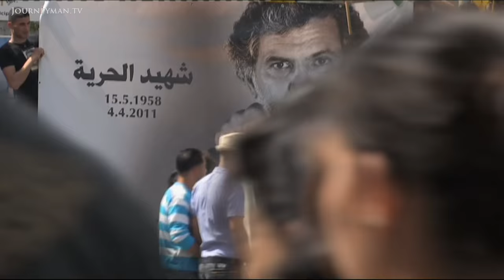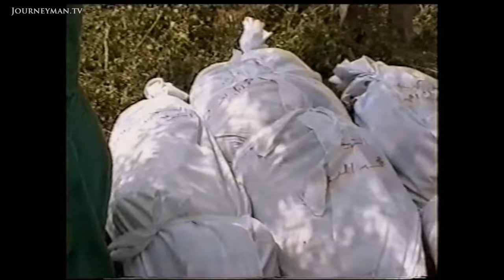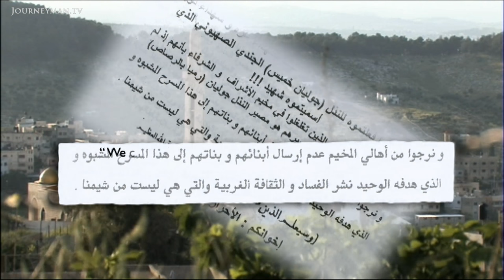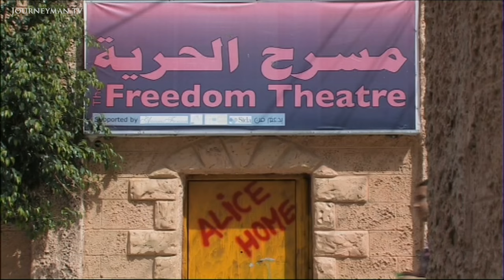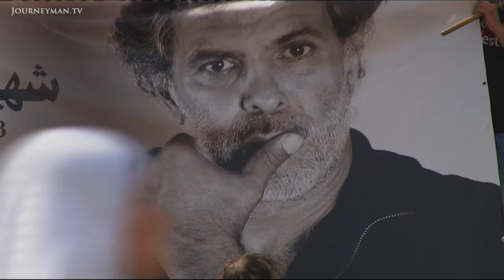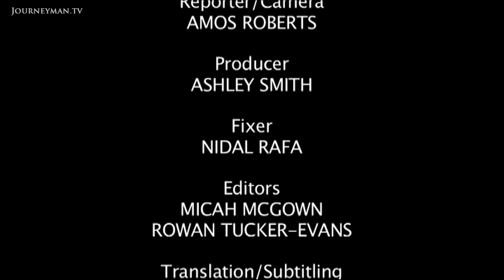Why are Palestinians Mourning this Murdered Jewish Actor? (2011)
Deadly Drama (2011): Two months ago, liberal Palestinians got a shock when one of their cultural heroes, Juliano Mer-Khamis, was murdered in the street. Could this signal the start of a new conflict over culture in the West Bank?

"Juliano, we are not going to rest until we find your killer." Palestinians are used to mourning their martyrs, but this could be the first time they've grieved publicly for a Jew. Juliano was a famous Israeli actor. His poster adorns the wall of the Freedom Theatre he set up. He saw the theatre as an alternative to the armed struggle that claimed so many of his students' lives - a cultural intifada."Juliano was part of our dream." As anger over his death simmers, can his vision of a non-violent renaissance continue?